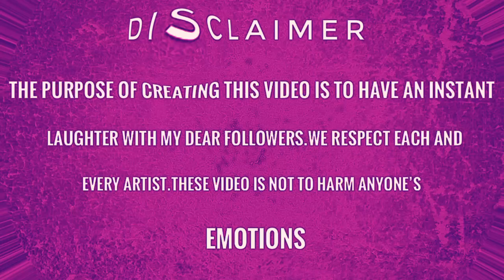the underminer has escaped drawing meme - incredibles 2 drawing meme - Disney cartoon meme